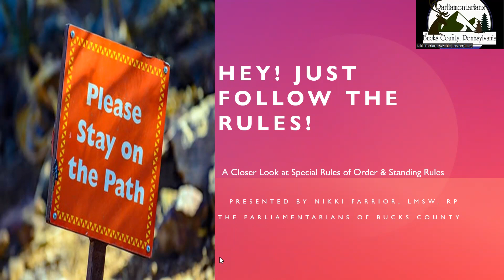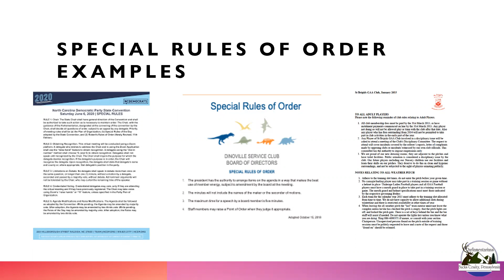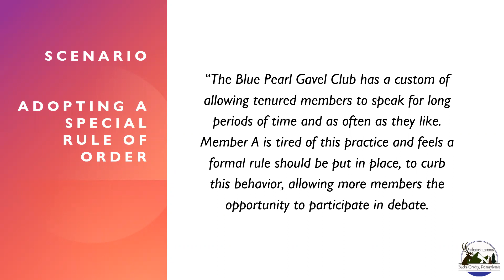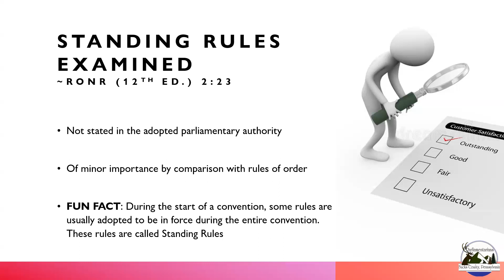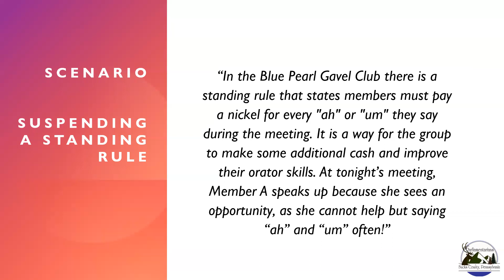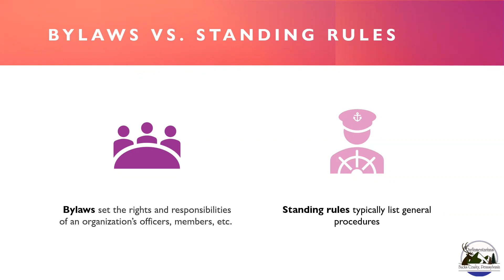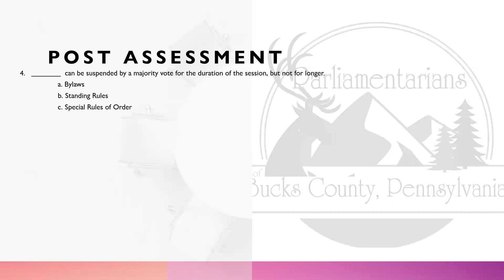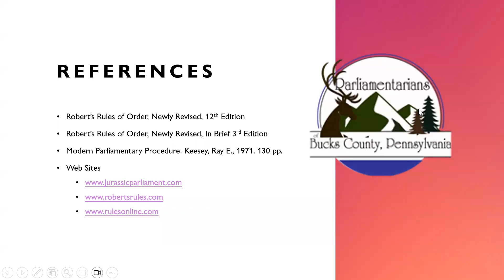June 2023 Parliamentary Procedure Workshop: Just Follow the Rules!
This Parliamentary workshop is an analysis of Special Rules of Order and Standing Rules.